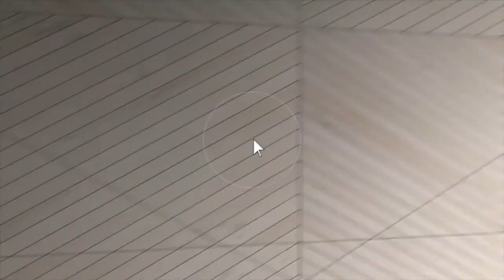12237 Dalhart Dr Branded